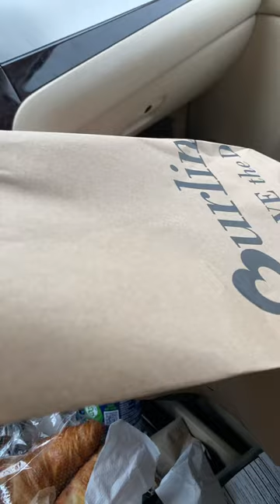😱Dr.Martens $26.99 @ Burlington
Register reward- spend $ get the same amount in that amount